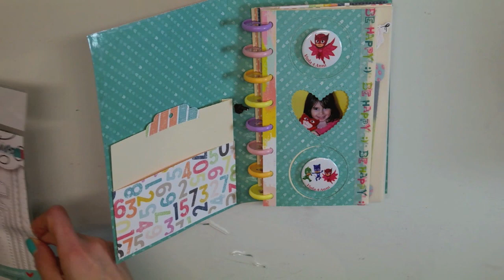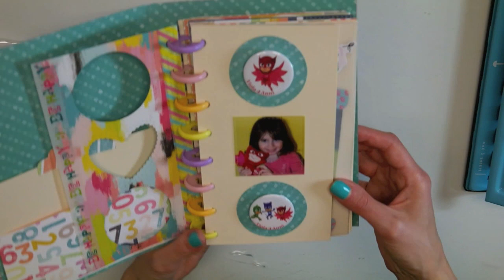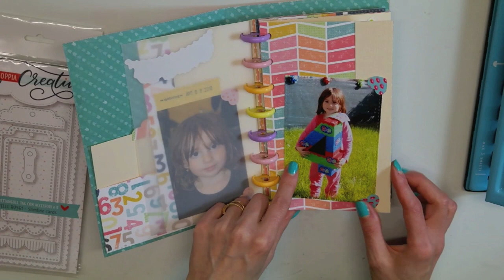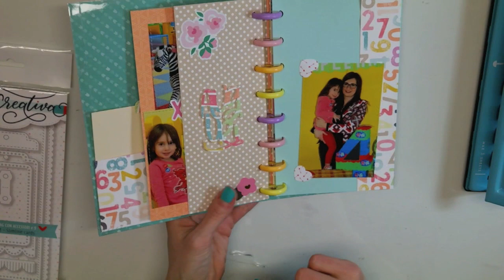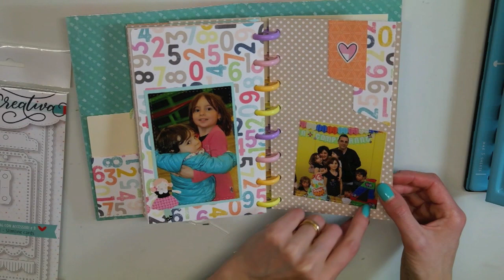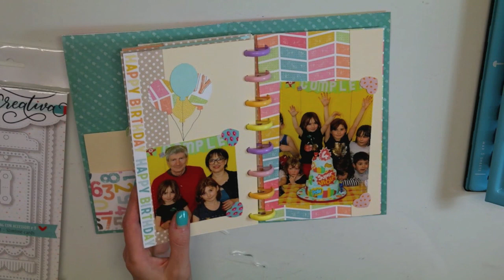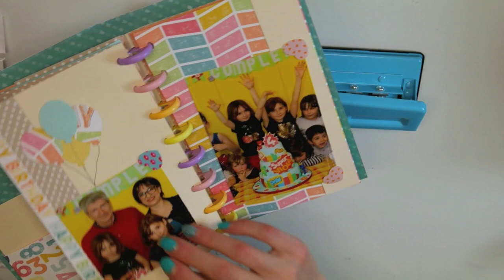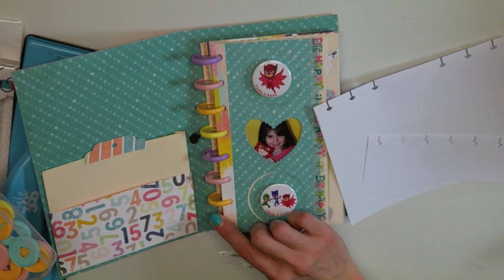Scrapbooking Mini Album 4 anni PJ Mask Party- The Happy Planner Hole Punch Tutorial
Ciao a tutti! Oggi è la giornata mondiale del colore e vi propongo un mini album coloratissimo che racchiude gli scatti del 4^ compleanno di mia figlia Viola a tema PJMask. Vi parlo di come usare il punch fungo The Happy Planner per rilegare con i dischi colorati.

MATERIALE USATO:
The happy planner
Dischi di plastica
Button Press
Pellicola adesiva trasparente